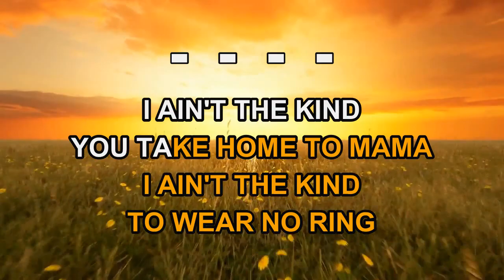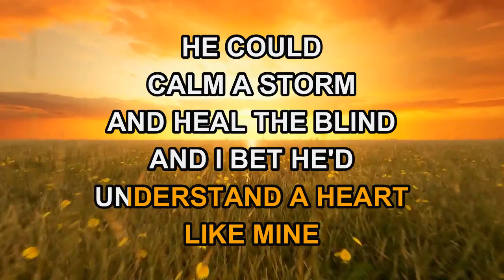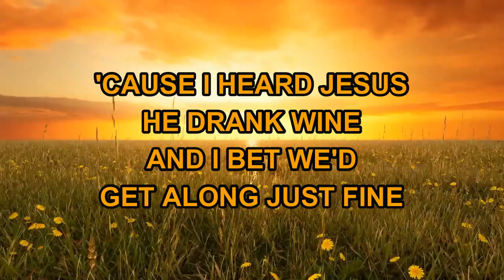Miranda Lambert - Heart Like Mine (Karaoke)